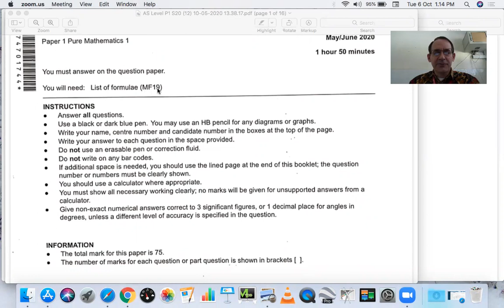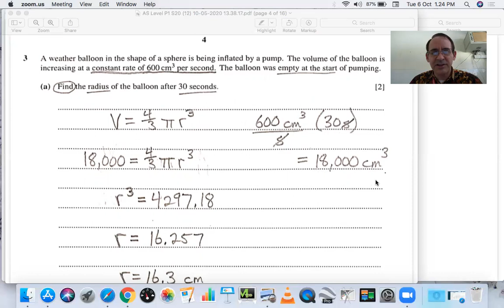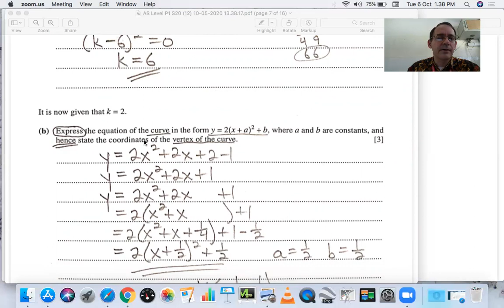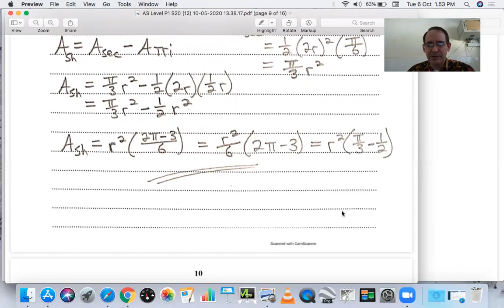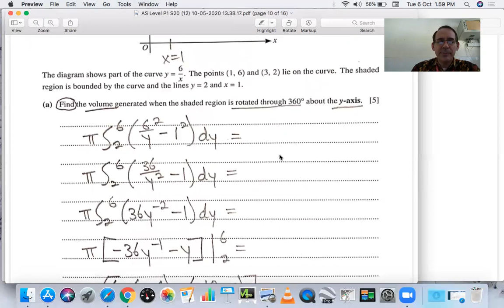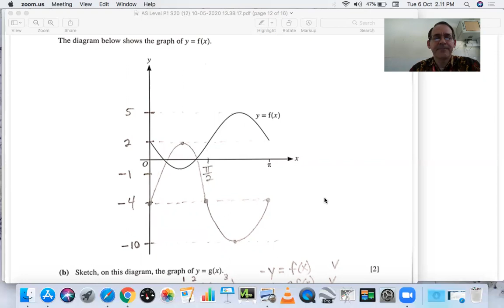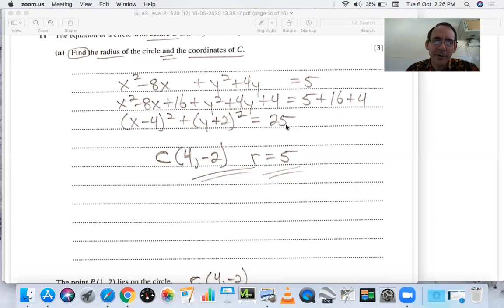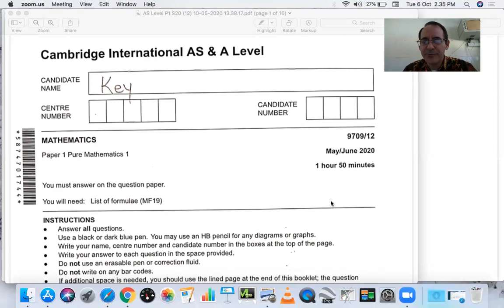Cambridge AS Level Pure Math 1 May/June 2020 Paper 12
Jared Skeens Sekolah Mutiara Harapan Cambridge AS Level Math Pure Math 1 Video Series - this video goes over the worked solutions to the May/June 2020 paper 12